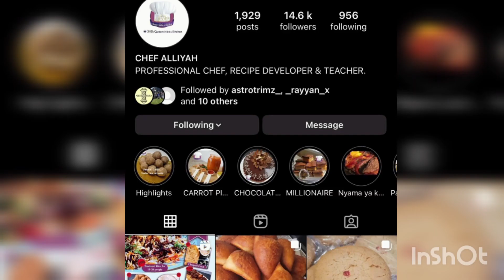VIPOPO VYA MCHELE (EASY AND DELICIOUS DESSERT FOR IFTAR)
Ingredients
2cups rice flour
1 cup rice flour extra for rolling
5 cups water
2 cup coconut milk
3 tbls sugar
1 tsp cardamom powder